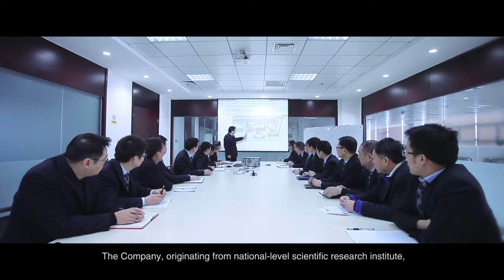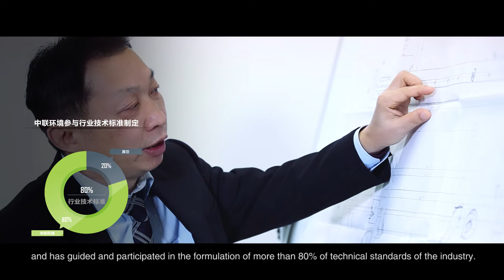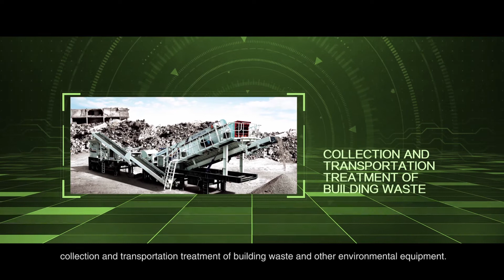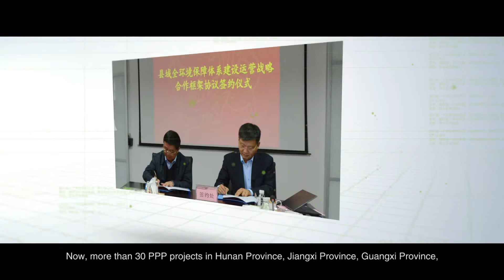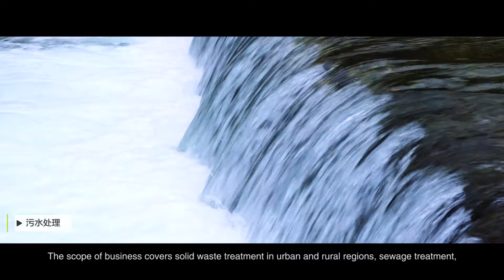Zoomlion Environmental Industry Corp Video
Zoomlion Enviro is focusing on the high-end equipment manufacturing, environmental sanitation comprehensive service, and high concentration sewage treatment business and becoming the leader in environmental equipment manufacturing and environmental sanitation comprehensive service industry.